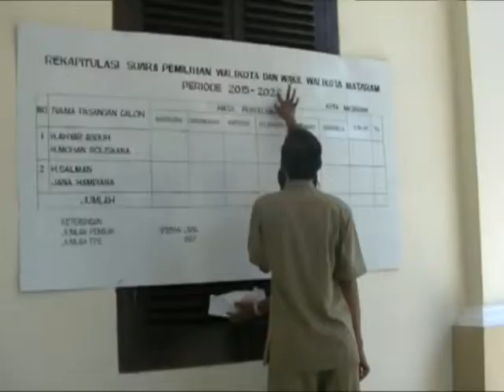SELAIN PNS, P3K JUGA DIINGATKAN JAGA NETRALITAS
Hadapi pemilukada 2018 mendatang sesuai dengan undang undang no 7 tahun 2017 tentang penambahan kewenagnan bawaslu, netralitas aparatur sipil negara tidak hanya bagi pegawai negeri sipil atau pns namun juga mengikat bagi pegawai pemerintah dengan perjanjian kerja atau p3k.